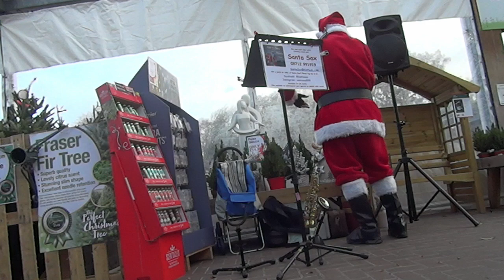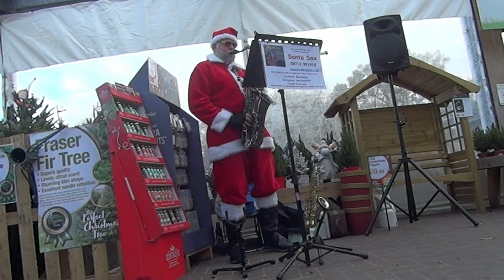All I Want For Christmas Is My Two Front Teeth SGC 2021 11 27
Santa Sax performing All I Want For Christmas Is My Two Front Teeth at Studley Garden Centre on Saturday 27th November 2021